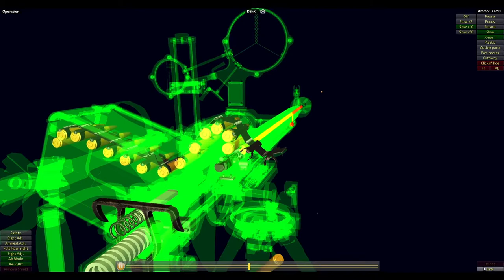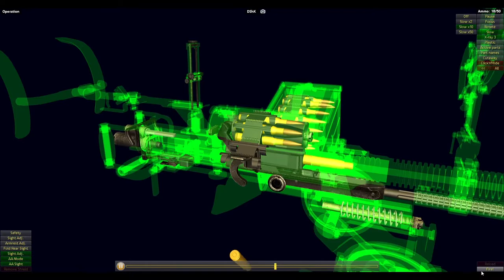Slow Mo Of DShK 1938 Heavy Machine Gun Firing (How It Works Degtyaryov-Shpagin Large-Calibre )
The DShK 1938 ("Degtyaryov-Shpagin Large-Calibre") is a Soviet heavy machine gun with a V-shaped "butterfly" trigger, firing the 12.7×108mm cartridge. The weapon was also used as a heavy infantry machine gun, in which case it was frequently deployed with a two-wheeled mounting and a single-sheet armour-plate shield. It took its name from the weapons designers Vasily Degtyaryov, who designed the original weapon, and Georgi Shpagin, who improved the cartridge feed mechanism. It is sometimes nicknamed Dushka (a dear or beloved person) in Russian-speaking countries, from the abbreviation.
The requirement for a heavy machine gun appeared in 1929. The first such gun, the Degtyaryov, Krupnokalibernyi (DK, Degtyaryov, large calibre), was built in 1930, and this gun was produced in small quantities from 1933 to 1935.
The gun was fed from a drum magazine of thirty rounds, and had a poor rate of fire. Shpagin developed a belt feed mechanism to fit to the DK giving rise, in 1938, to the adoption of the gun as the DShK 1938. This became the standard Soviet heavy machine gun in World War II.
Like its U.S. equivalent, the M2 Browning, the DShK 1938 was used in several roles. As an anti-aircraft weapon it was mounted on pintle and tripod mounts, and on a triple mount on the GAZ-AA truck. Late in the war, it was mounted on the cupolas of IS-2 tanks and ISU-152 self-propelled guns. As an infantry heavy support weapon it used a two-wheeled trolley which unfolded into a tripod for anti-aircraft use, similar to the mount developed by Vladimirov for the 1910 Maxim gun. It was also mounted in vehicle turrets, for example, in the T-40 light amphibious tank.
In 1946, the DShK 1938/46 or DShKM (M for modernized) version was introduced.
In addition to the Soviet Union and Russia, the DShK has been manufactured under license by a number of countries, including the People's Republic of China (Type 54), Pakistan, and Romania. Currently, it has been mostly replaced in favour of the more modern NSV and Kord designs. Nevertheless, the DShK is still one of the most widely used heavy machine guns.
In June 1988, during the conflict in Northern Ireland known as "the Troubles", a British Army Westland Lynx helicopter was hit 15 times by two Provisional IRA DShKs smuggled in from Libya, and forced to crash-land near Cashel Lough Upper, south County Armagh.
DShKs were also used in 2004, against British troops in Al-Amarah, Iraq.
In the 2012 Syrian civil war, the Syrian government said rebels used the gun mounted on cars. It claimed to have destroyed, on the same day, 40 such cars on a highway in Aleppo and six in Dael.
It is often claimed that the DShK could fire US/NATO .50-caliber ammunition, but the M2 Browning could not fire 12.7mm ammunition. This is completely untrue. Neither round is interchangeable, with their case length and head (cartridge base) dimensions completely different and will not chamber or function in the other weapon. The Russian ammunition is 12.7×108mm and the US is 12.7×99mm. The myth began in US weapons intelligence manuals referring to the DShK as being "12.7mm (.51-caliber)" and the assumption made that this was intentional to accommodate interchangeable ammunition.